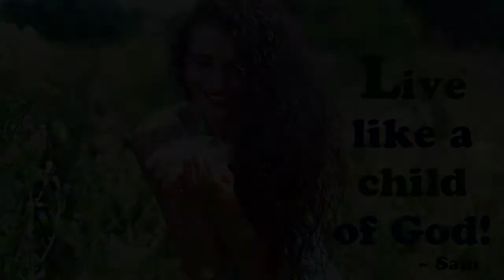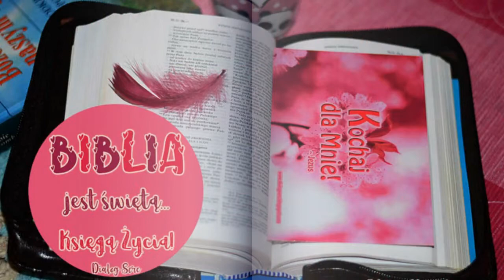Nowe Stworzenie (Kompozycja Autorske 2009)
" Czy nie mogę postąpić z wami, domu Izraela, jak ten garncarz? - wyrocznia Pana. Oto bowiem jak glina w ręku garncarza, tak jesteście wy, domu Izraela, w moim ręku. "
Autorska kompozycja z Albumu - Prowadź mnie Panie ( 2009 )
" Jak piękne sa pierwociny nowej ludzkości : ciało, przez które widzi Duch. Błogosławiony człowiek , który wybiera swoja Matkę i znajduje w Niej , w Jej milczeniu, siłę by narodzić się na nowo. Ponieważ jest Ona Matką Ciała , jest Matką wszystkich jego członków, które jeszcze dziś rodzi. Pokój z Tobą , pełna Łaski , drogocenna perło , któraś przyciągnęła spojrzenie Boga , bo wejrzał
na uniżenie swojej służebnicy." (Gerard Croissant)
Bóg  ukochał  serce moje i uczynił  wielkie  Cuda mi !
Bo  wlał słowa  w duszę mą   i melodię  i  sam kazał  śpiewać na chwałę Mu.
Bóg uczynił  wielkie , wielkie Cuda , Sam On zmienił życie , życie  moje , ciągle słyszę nową melodię ,
A On każe pisać i śpiewać Mu  !
Bóg uczynił wielkie , wielkie Cuda , całe serce  , śpiewa , śpiewa Mu
Bo wlał  radość w życie , w życie  moje , dla mnie wszystko teraz cudem jest .
Bóg  uczynił wielkie , wielkie Cuda , śpiewa całe  ciało , śpiewa Mu,
On jest  sterem , żaglem na mej drodze ,
dla mnie  wszystko teraz  nowe jest !
Zapraszam na mój najnowszy Album "Z Tobą zbawiać świat " , który już ukazał się na empik.com oraz w serwisach muzyki cyfrowej